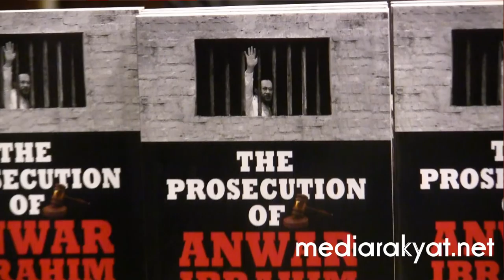Mark Trowell: The Prosecution of Anwar Ibrahim -The Final Play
'The Prosecution of Anwar Ibrahim: The Final Play', the book is authored by Queen's Counsel Mark Trowell, who was an international observer throughout the Sodomy II trial and appeal.

Queen's Counsel Mark Trowell from Australia, was an observer for the Geneva-based Inter Parliamentary Union and international lawyer association Lawasia, throughout Anwar's sodomy II trial and appeal.

The blurb says the publication recounts the whole sodomy saga - the first sodomy episode from 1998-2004 and the Sodomy II trials from 2008 to 2012.

It documents Anwar's acquittal of Sodomy II, followed by the events that led to the overturning of that verdict in the Appeal Court and the upholding of the conviction at the Federal Court.